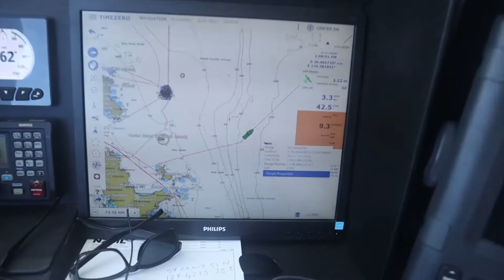Compact Power: The 25 kg Boxfish ROV's Deep Dive Survey at 700 Meters for Ports of Auckland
With the Boxfish remotely operated vehicle (ROV), port authorities are able to perform underwater inspections efficiently and regularly, and without having to incur high costs. Ports of Auckland (POAL) was looking for an ROV to conduct a video survey at depths reaching 710 metres to identify and map out underwater ecosystems and habitats.

Take a look below and get to know more about the Boxfish ROV and its recent underwater inspection with Nigel Ironside, Senior Environmental Advisor at POAL.